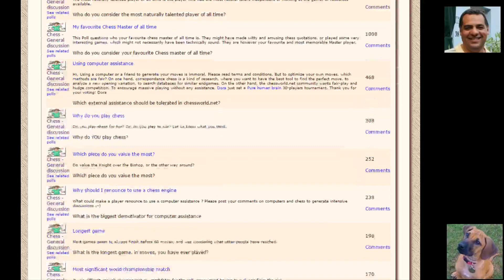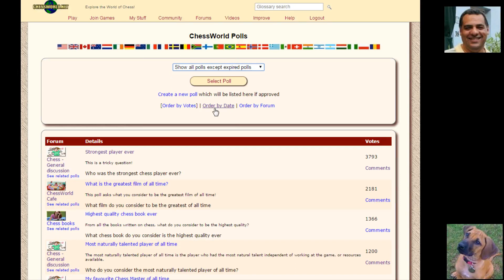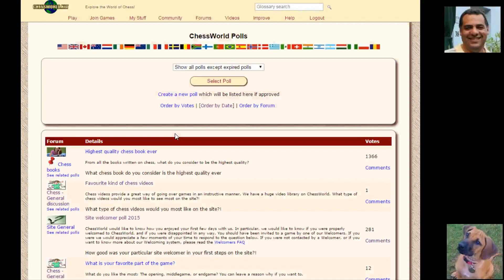Chessworld.net Video Poll - favourite type of videos from a player perspective